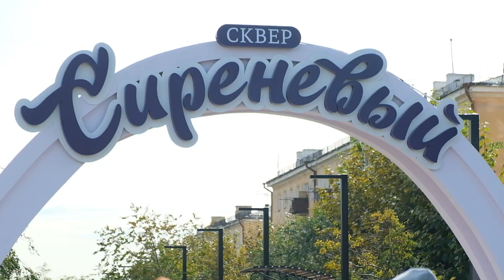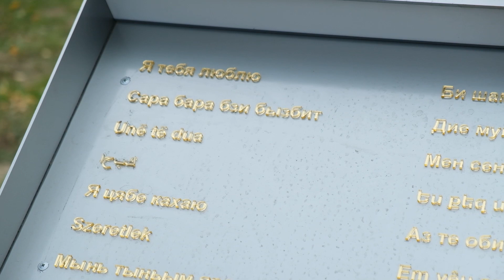«Сиреневый» - это про любовь. На ПВЗ открылся обновленный сквер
Сегодня в Улан-Удэ после долгожданной реконструкции торжественно открыли Сиреневый бульвар. У любимого места жителей ПВЗ была нелегкая судьба. Долгое время сквер был заброшен, а потом его и вовсе хотели превратить в дорогу. Однако, в прошлом году общественная территория всё-таки выиграла в голосовании на благоустройство. А в этом – дизайн-проект уже воплотили в реальность. О том, как преобразился Сиреневый бульвар, расскажет Алина Котова.